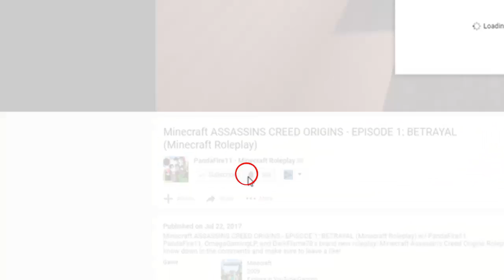Minecraft Zombies | STRANGE SYRINGE (Minecraft The Crafting Dead Roleplay )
► What's up guys! Welcome to Minecraft Zombies. If you enjoy Minecraft Roleplay, Minecraft Zombies, Minecraft Crafting Dead or Minecraft The Crafting Dead Roleplay, then this is the series for you, inspired by The Walking Dead Minecraft Roleplay.

Grow Your Youtube Channel and Earn More Money! Join BLACKSHORE! then in Referral enter UCHs3J1IGiZQ8yicr58p1TRA